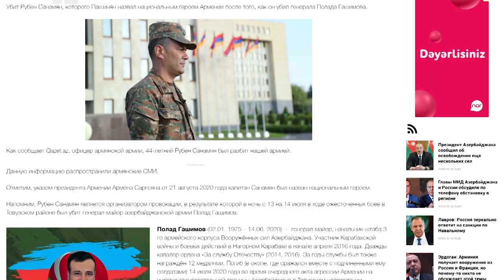Ռուբեն Սանամյանը՝ թշնամուն. դեռ շատ ենք հանդիպելու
Ադրբեջանական քարոզչամեքենան վաղ առավոտից տեղեկություններ է տարածում, թե իբր զոհվել է Հայաստանի Հանրապետության ազգային հերոս Ռուբեն Սանամյանը։ Այդ լուրն ամենաիսկական ցնծություն է առաջացրել հակառակորդի զինված ուժերում։ Ադրբեջանական լրատվամիջոցները հրճվանքով տարածում են այն՝ ներկայացնելով դա որպես իրենց հաղթանակների վկայություն։ «Զինուժ մեդիան» քիչ առաջ, ռազմաճակատի ամենածանր ուղղություններից մեկում, զրուցել է կապիտան Սանամյանի հետ, ով ողջ և առողջ է և, ինչպես միշտ փայլուն կերպով կատարում է իր առջև դրված մարտական խնդիրները։ Կապիտան Սանամյանը բողոքում էր, որ «կտրում ենք իրեն գործից»։